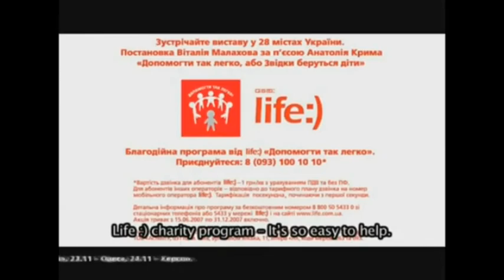Requested Life Lifecell Logo History UPDATED!!!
All Life Lifecell Commerials from 2002 to 2016